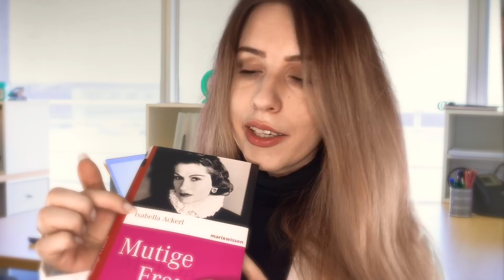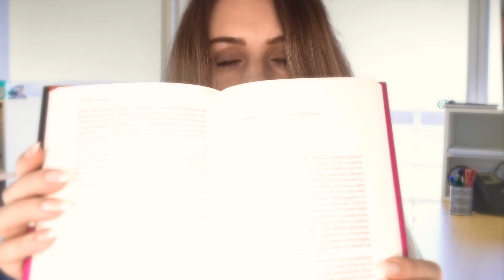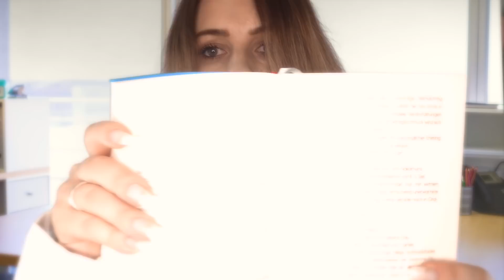ASMR ARZT Roleplay: was ist das?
Meine liebsten Cocoschkas,

einen wunderschönen Welt-Frauentag an alle! Ich hoffe es geht euch gut und ihr seid gesund 🍀

In diesem Roleplay werdet ihr von mir untersucht, da ihr unter Gedächtnisschwund leidet 👩‍⚕️ Ihr müsst alltägliche Fragen beantworten und Gegenstände erkennen. Ich hoffe die Idee gefällt euch, da ich persönlich diese Art von Roleplay sehr gerne ansehe.

Da es in der Vergangenheit immer wieder Kritik gab, dass ich zu viel lächle, habe ich mich in diesem Video versucht zurückzunehmen und "ernster" geschaut. Ich bin generell ein Mensch der viel lächelt daher war diese Aufnahme total ungewohnt für mich, daher freue ich mich umso mehr über euer Feedback hierzu 🙏🏼

Viele Fragen kamen, wieso ich seit zwei Monaten keine Videos erstellt habe und ob alles gut sei. In den vergangenen Wochen ist sehr viel passiert, vor allem bezüglich meines Studiums und meiner Zukunft. Ich war zeitweise sehr traurig daher konnte ich leider keine Videos aufnehmen- es tut mir wirklich leid, wenn ihr darauf gewartet habt und euch sogar Sorgen gemacht habt! Das wollte ich keinesfalls, ihr wisst, dass ich alles mit euch teile und wenn etwas passiert, ziehe ich mich erst zurück bevor ich darüber spreche. Jetzt geht es mir dafür umso besser und ich habe wieder viel Energie gesammelt! Danke für eure Geduld!

Für meinen englischen Kanal steht das nächste Video in den Startlöchern, also falls ihr Interesse daran habt, schaut gerne bei 20CocoASMR vorbei.

So, das wars schon mit dem langen Text ❤️

Als nächstes Video kommt das Unpacking-Video eurer Briefe und Pakete 🤗 ✉️ Ich freue mich schon sehr darauf von euch zu lesen 😍

Ich hab euch lieb

Eure Coco